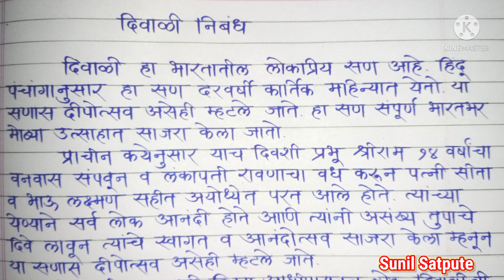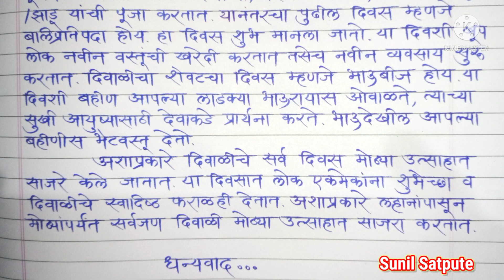दिवाळी मराठी निबंध || दीपावली मराठी निबंध || Essay on Deepawali in marathi || Diwali Marathi essay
नमस्कार विद्यार्थीमित्रांनो,या व्हिडिओमध्ये आपण दिवाळी/दीपावली या विषयावर सुंदर मराठी निबंध पाहणार आहोत.

धन्यवाद...